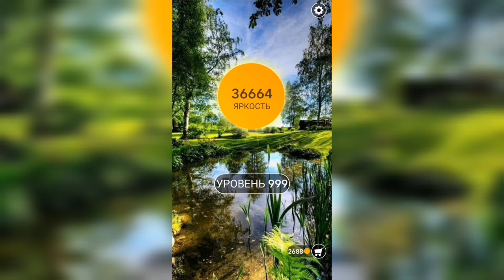Word / Слово Крест: Поиск русского кроссворда / Уровень 999